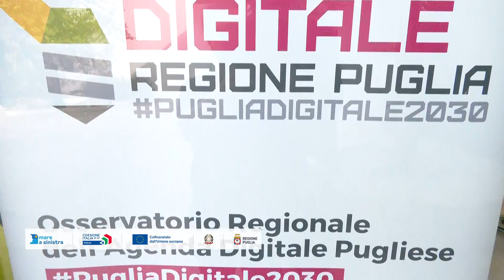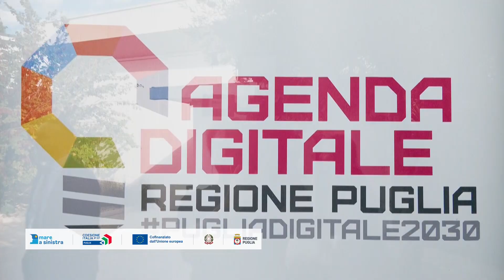Agenda digitale pugliese, l'Osservatorio riunito alla Fiera del Levante di Bari